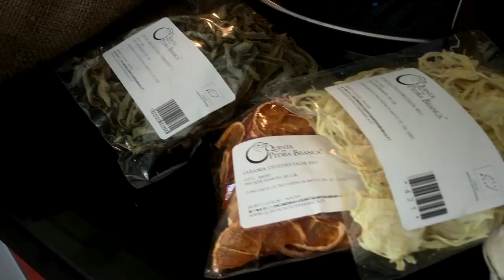O MEU SUMO VERDE - RUI UNAS - #14 VLOG PORTUGAL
Partilho convosco a opção que tenho no meu pequeno almoço! O sumo verde!

🔔 Subscreve o canal e activa o sininho com alegria!
👍 Deixa aquele like gostoso!

e beneficia da aposta sem risco

 vlog humor engraçado saúde podcast